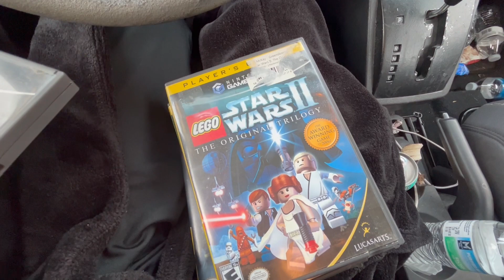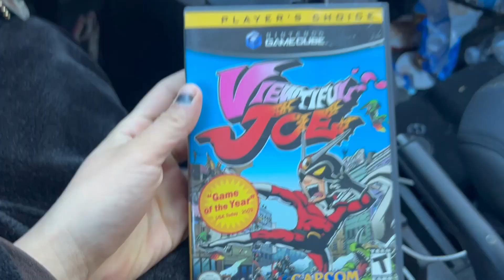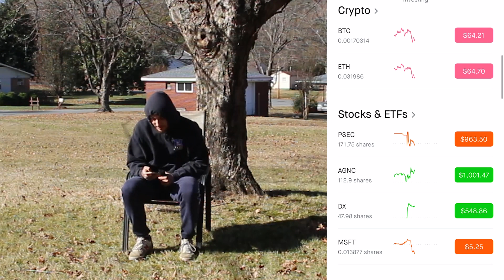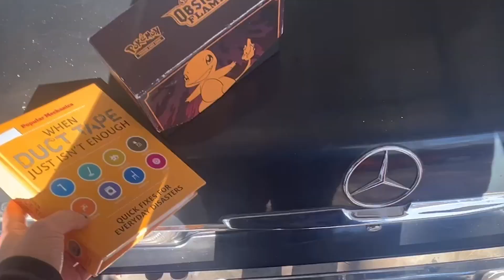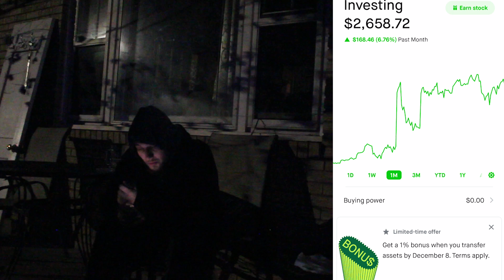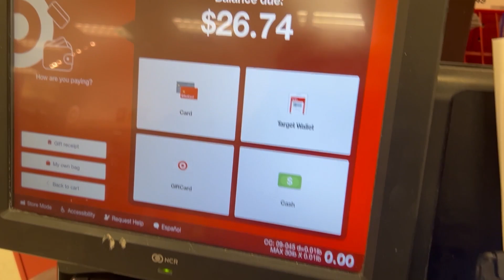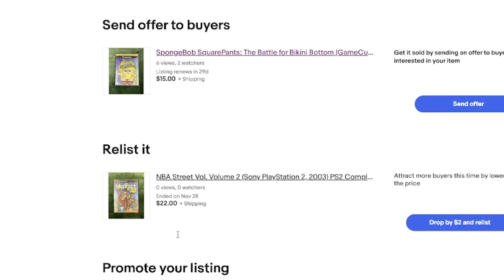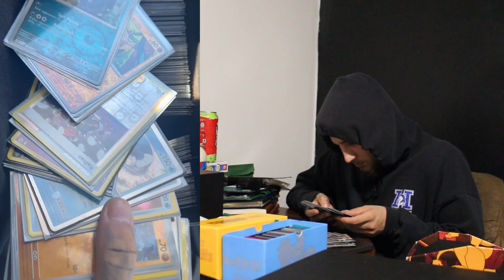One Month Dividend Stock Portfolio Update | One month after getting a loan, was it worth it?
We discuss about my loan of 11% that I took out to invest into the stock market. Not just into any stocks, into dividend stocks. Lets discuss about it, and I also show you my portfolio, and update you on my profits.

Here is the video where I get my $3000 loan to invest.

GET YOUR FREE STOCKS HERE⬇️

Sign up for Robinhood with my link and we'll both pick our own gift stock 🎁